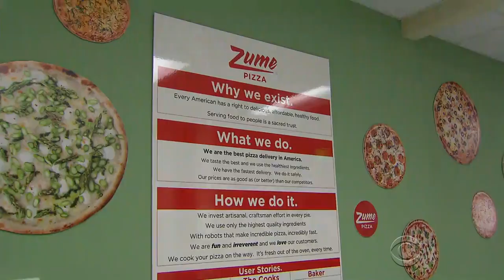Robotic pizza restaurant opens in California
A pizza place in California is getting automated, with robots doing a good part of the pizza making. Carter Evans has more.